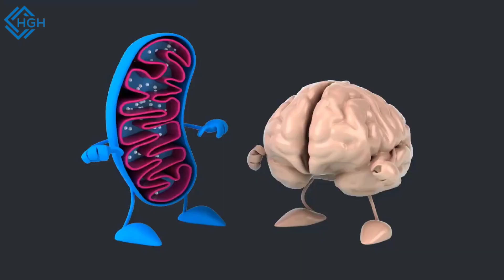HOW YOUR DIET AFFECTS YOUR BRAIN 🧠 AND MENTAL HEALTH